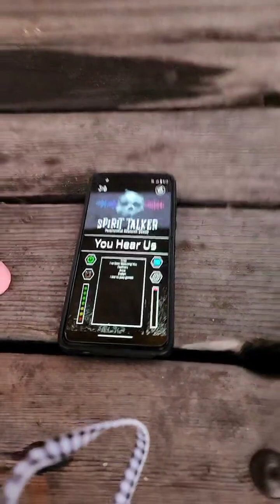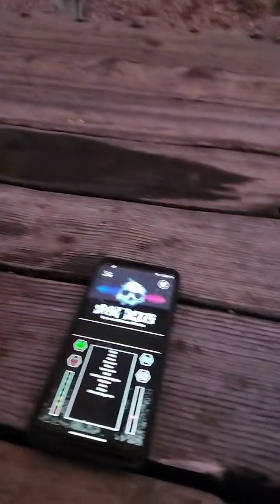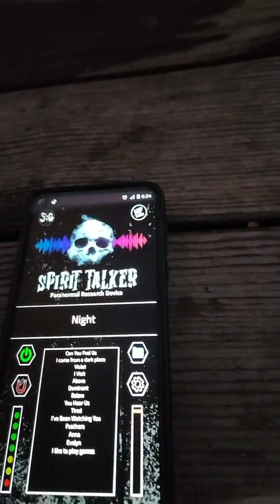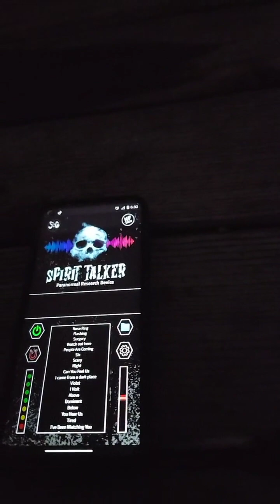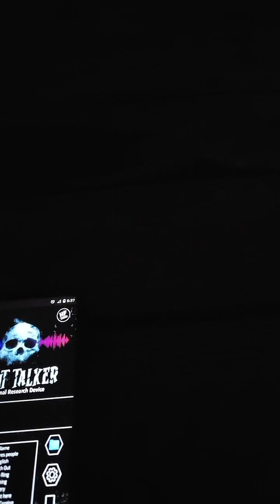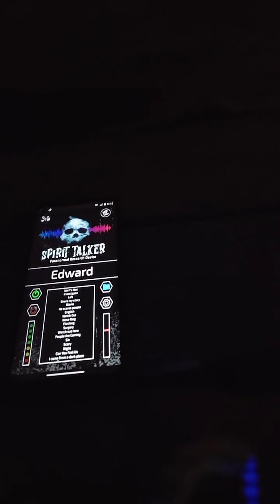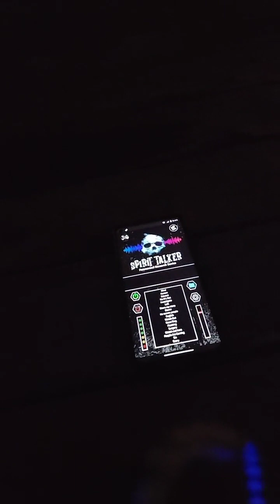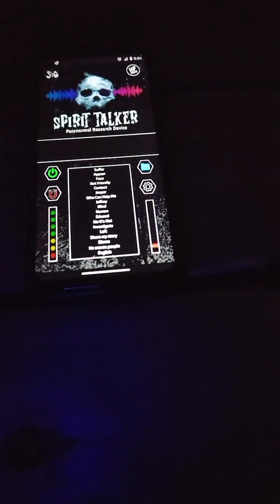School Playground Spirit Haunted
Haunted school Playground spirits ghost paranormal investigation investigator scary emf motion detector spirit box